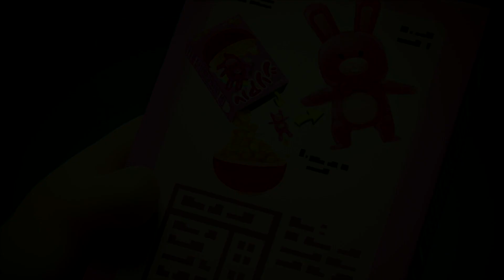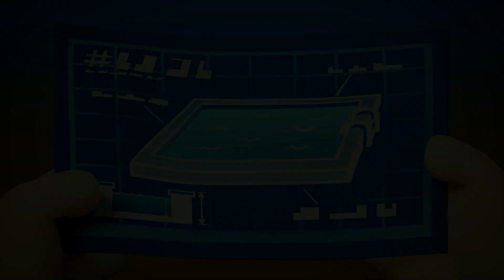Oddbods | MỚI | Bỏ qua đá | Phim Hoạt Hình Vui Nhộn Cho Trẻ Em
7 màu sắc của các Oddbod:
Newt: màu hồng, ngọt ngào và dễ thương
Jeff: màu tím, thích dọn dẹp và ngăn nắp
Pogo: màu xanh dương, nghịch ngợm, thích bày trò trêu đùa
Fuse: màu đỏ, rất khỏe và có ý chí quyết tâm
Zee: màu xanh lá, thích ăn và ngủ
Slick: màu cam, một anh chàng rất ngầu và thích tiệc tùng
Bubbles: màu vàng, thông minh, thích khoa học và khám phá